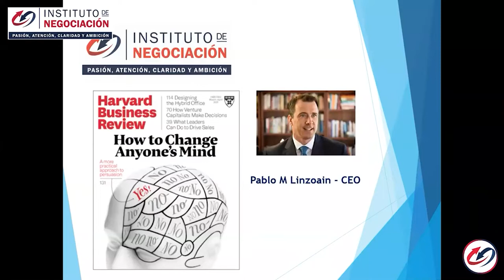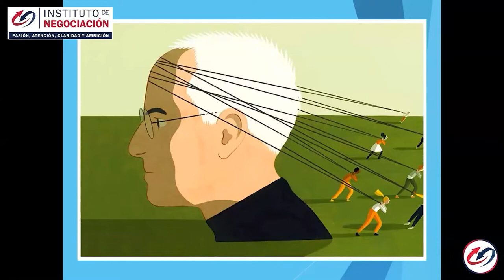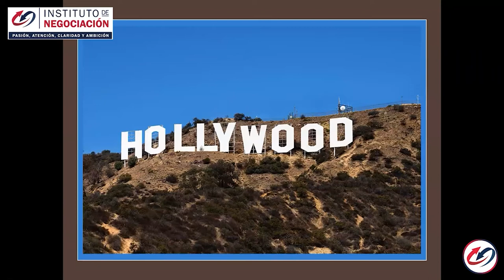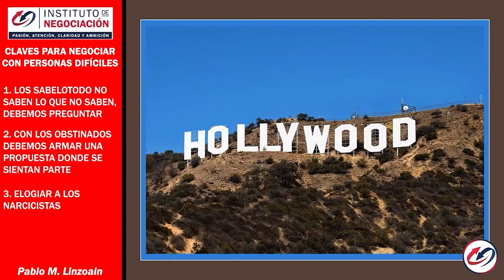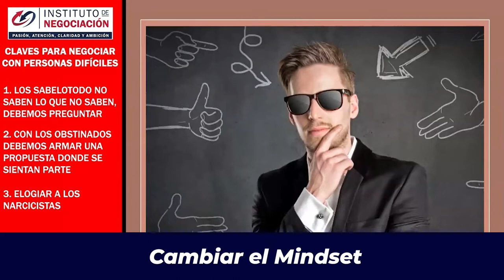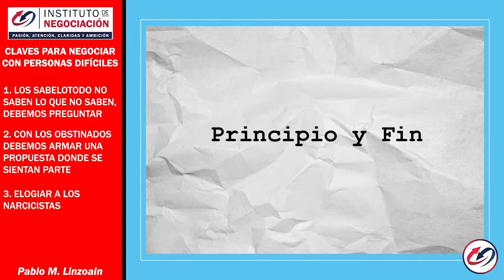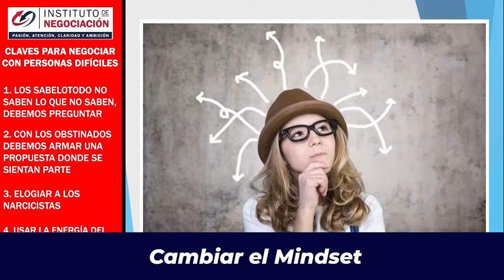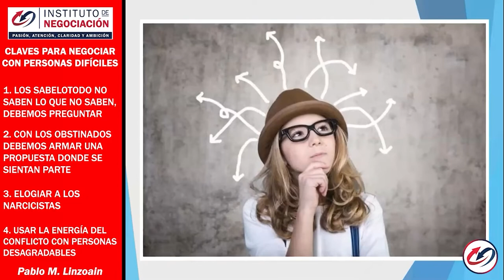Una Vez Que Controlas Tu Mente, Nadie Podrá Controlar Tu Vida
👉🏻 El destacado experto internacional en negociación, Pablo M. Linzoain, muestra Una Vez Que Controlas Tu Mente, Nadie Podrá Controlar Tu Vida

Obtene tu copia de mi libro